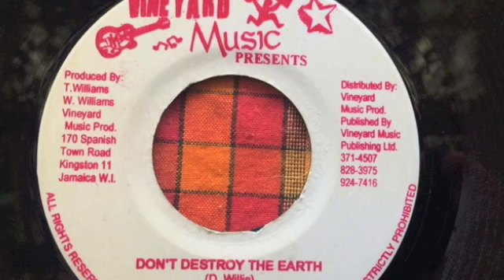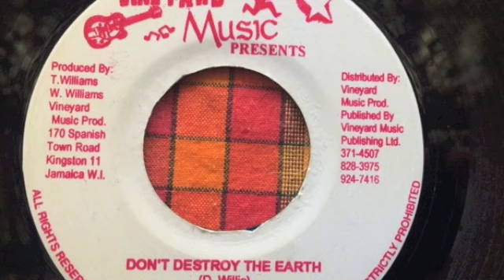Doniki - Don't Destroy The Earth + Version - Vineyard Music